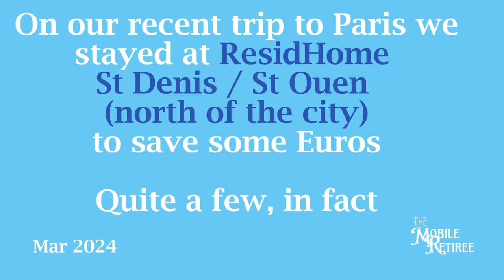Residhome paris - St Ouen / St Denis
Resdihome St Denis / St Ouen is not a super fancy hotel. It was great value, though. The room was comfortable and decently equipped. There are grocery stores and restaurants within easy walking distance and easy access to public transit - bus or metro. Similar hotels within Paris were US$250 and up per night; Residhome was under US$100 per night. We will definitely stay here on our next visit to Paris.
But, we'll try not to arrive by train at 9 pm next time. We ended up paying €45 for a taxi because it was raining and we were just DONE with traveling for the day

The Intermarche is better than the Carrefour for groceries, the food hall had some great options and the Bloom Cafe was an excellent breakfast